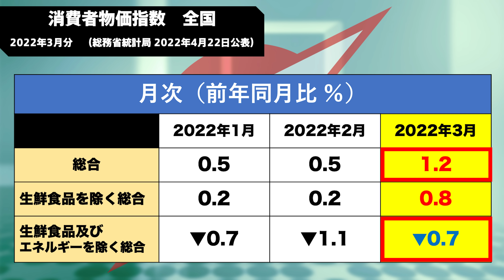「日本経済、円安続きでもう終わり…」なんて言う人たち周りにいませんか？【悪い円安】論者の正体とは!?